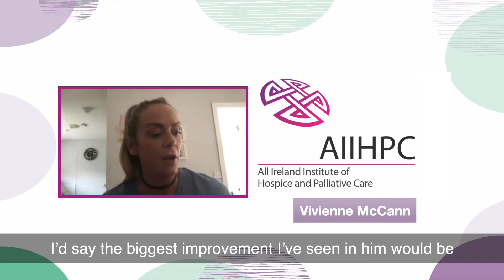Joe McCann 03